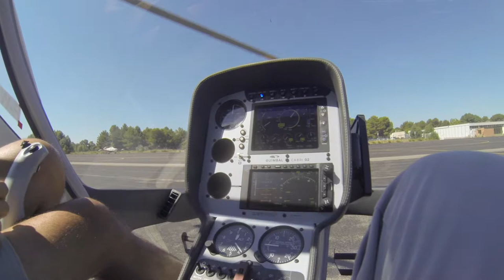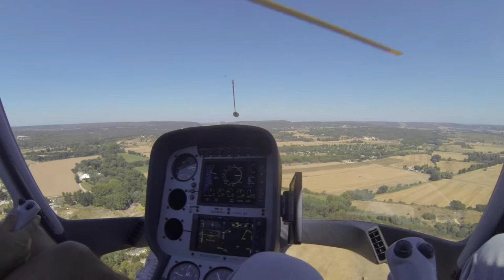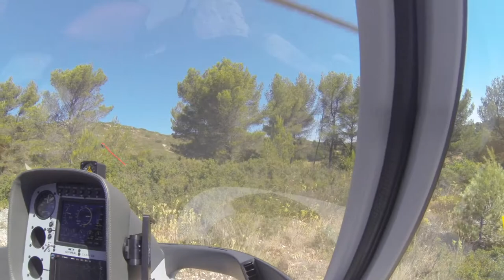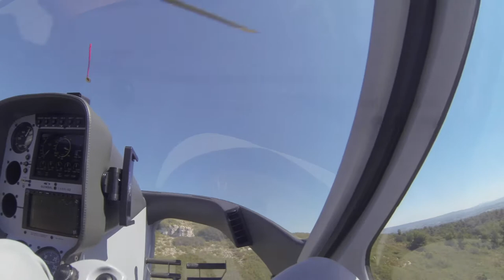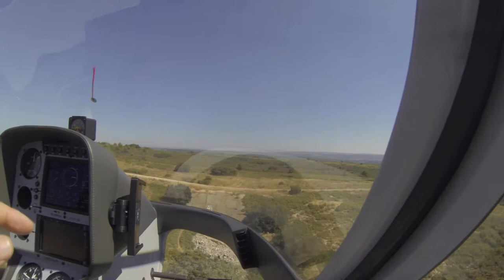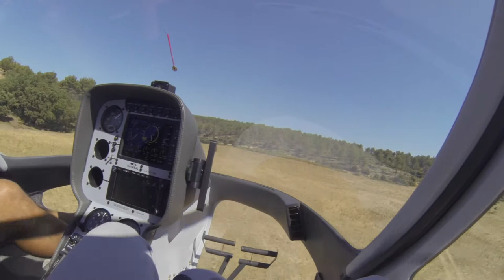Primer vuelo con el Guimbal Cabri 2